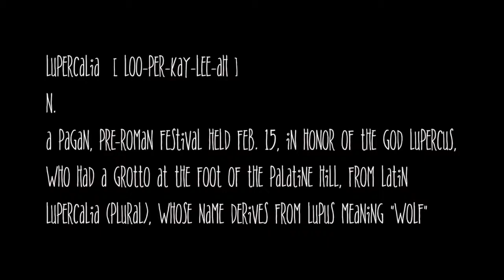Souljazz Orchestra - Shock and Awe (Live at Lupercalia 2016)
Video by Nelson Phillips and Wendel Brooks.  Live audio by Nathan Wagler.  Shot live on location at the Heartwood Concert Hall in Owen Sound during the Lupercalia Winter Multi-Arts Festival on Saturday, February 13th, 2016.